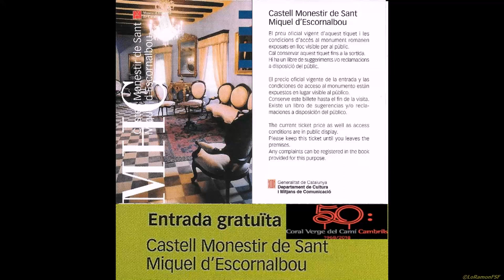50è aniversari Coral Verge del Camí al Castell-Monestir d’Escornalbou.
Albert Guinovart i la seva obra musical, protagonistes del concert commemoratiu del 50è aniversari de la Coral Verge del Camí  al Castell-Monestir d’Escornalbou, dins del programa Música als Monuments del Departament de Cultura de la Generalitat i la Diputació de Tarragona.

Aquest diumenge 22 de juliol, , hem gaudit el concert Guinovart & CVC, 50 anys Coral Verge del Camí on s'interpretaran obres dels musicals de més èxit de Guinovart, Mar i Cel, Flor de Nit o Scaramouche, a més de cançons del repertori tradicional català harmonitzades pel mateix músic.

 El concert ha comptat també amb els cantants Ana San Martín i Toni Viñals en les veus solistes, tots sota la direcció de Núria Ortoneda. Es tracta d'un concert extraordinari que els membres de la Coral Verge del Camí han estat treballant intensament durant mesos per celebrar com es mereixen els 50 anys de l'entitat.

El concert Guinovart & CVC, 50 anys Coral Verge del Camí és un dels actes més destacats que l’associació està duent a terme aquest 2018 per tal de celebrar el seu aniversari.

Acabaran les celebracions amb el concert de cloenda de l’aniversari el desembre de 2018,  en conveni amb la Parròquia de Santa Maria de Cambrils i l'Ajuntament de Cambrils.